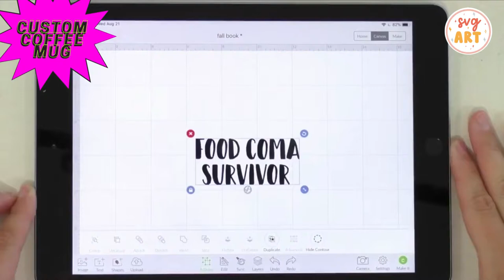Cricut DIY Coffee Mug Tutorial EASY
Why use a boring coffee mug when you can customize one? Learn how to make a personalized mug at home. I am giving you a Design Space tutorial so that you can customize this design for yourself. Then learn how to cut, weed, layer, and apply permanent vinyl to your blank mugs. It’s so easy!🥰
 video footage via Makers Gonna Learn